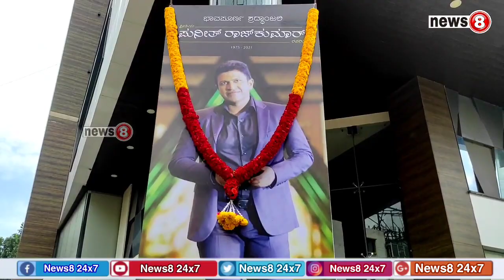Grand Kannada Rajyotsava 2021 Celebrated by DS-MAX